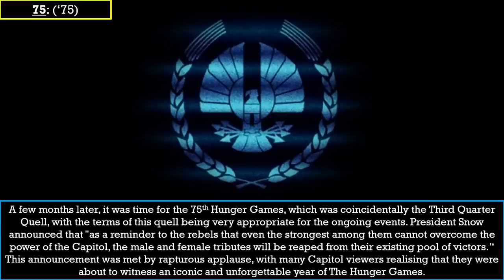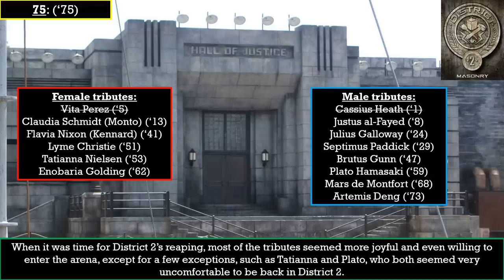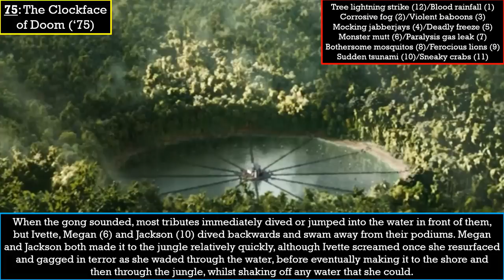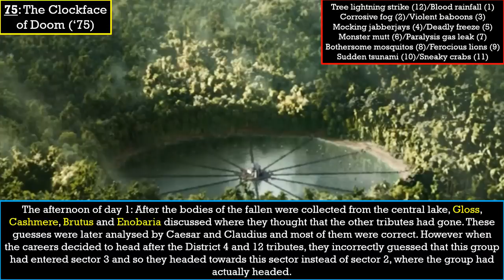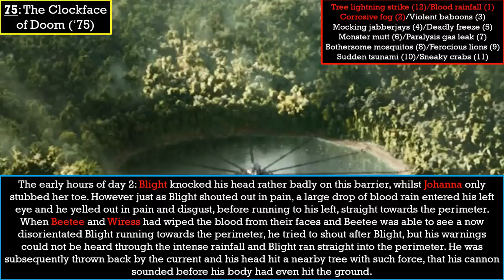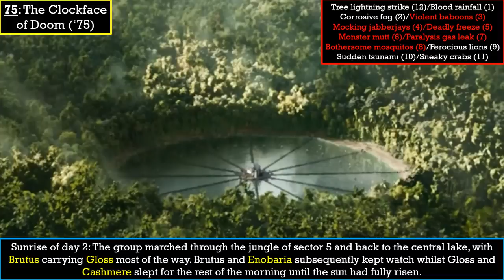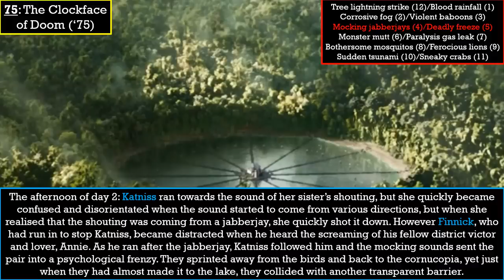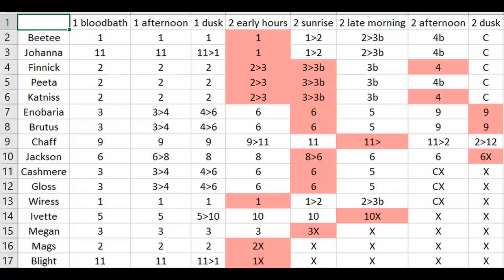Tales of The Hunger Games: The 75th games (The Third Quarter Quell)